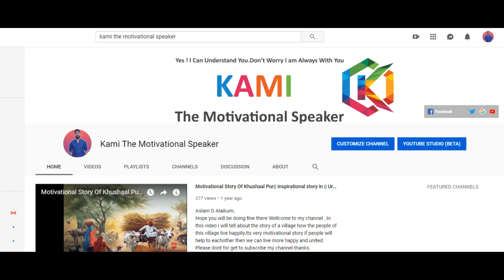Charsi A Motivational Story Written By Kamran Sharif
Gmail
You May Write us email at